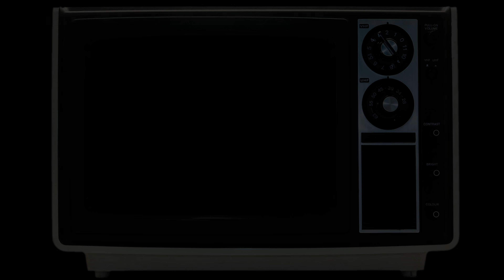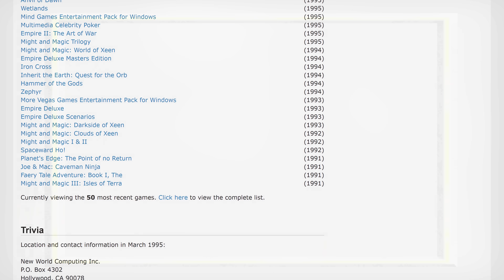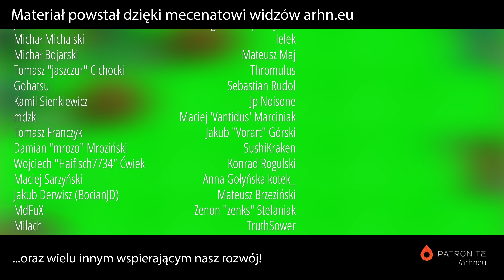King's Bounty | Retro ARHN.EU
Raz na zawsze należy położyć kres krzywdzącym opiniom jakoby seria King's Bounty była zaledwie klonem bardziej popularnych Heroes of Might and Magic. Dlatego dzisiaj przyjrzymy się nieco zapomnianemu protoplaście serii oraz temu co go w istocie łączy z naszymi ukochanymi Herosami.

Gra nie posiada zbyt wielu dźwięków, więc ścieżka audio została zaczerpnięta z Heroes of Might & Magic 1